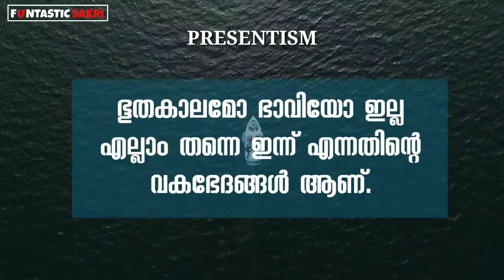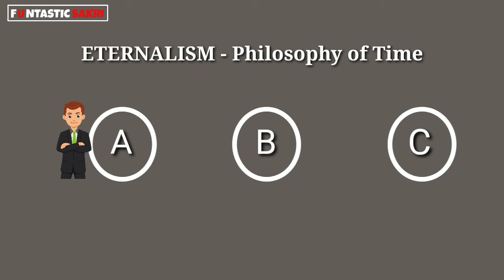എന്താണ് Presentism , Eternalisam ? | TIME TRAVEL | EPISODE 03 | FUNTASTIC SAKRI